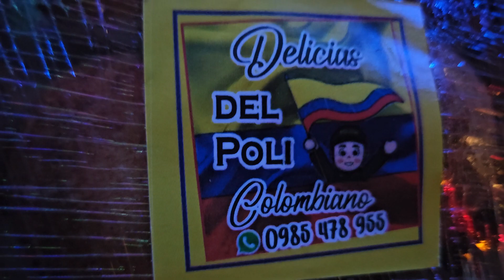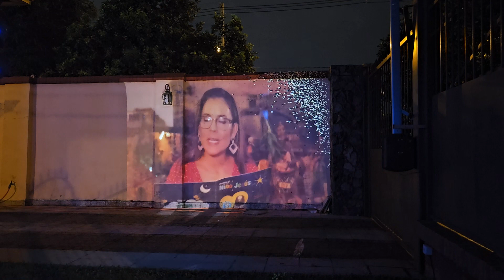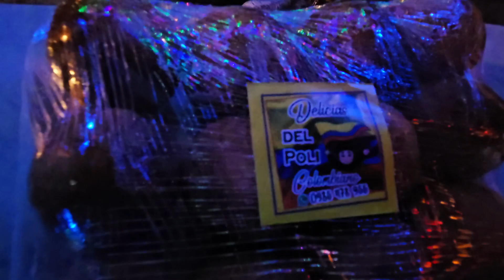Novena de Aguinaldos día 8: oraciones y consideraciones para el 23 de diciembre